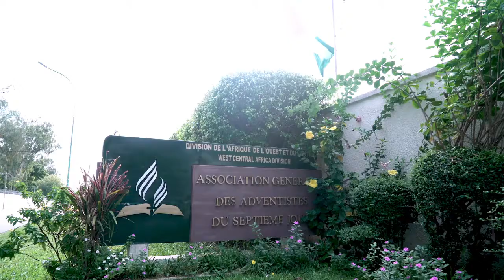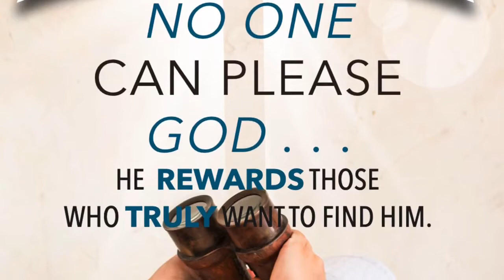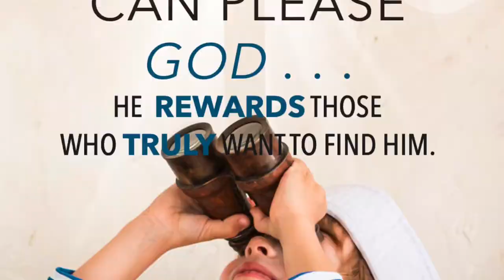Kids Connection Kindergarten - 9/19/20